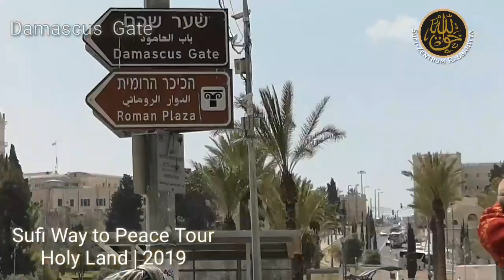Sufi Way to Peace Tour | Jerusalem | Al-Aqsa Complex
Sheikh Eshref Efendi on his "Sufi Way to Peace Tour 2019", building bridges between different religions and cultures. He starts the Holy Land Tour at the "Al-Aqsa" Complex. He prayed at ( Mihreab in Nabi ) the place where Prophet Mohammed sav. prayed as Imam in front of 124.000 Prophets.

Commissioned by Mawlana Grandsheikh Mehmed Adil Er Rabbani (qs) and as Honorary Chair of the European Centre for Sufism and Interreligious Encounters e.V., Sheikh Eşref Efendi tours the world with his "Sufi Way to Peace" initiative building bridges between different religions and cultures.

SHEIKH ESREF EFENDI
SUFI WAY TO PEACE TOUR
Holy Land | 2019

sufi-zentrum-rabbaniyya.de